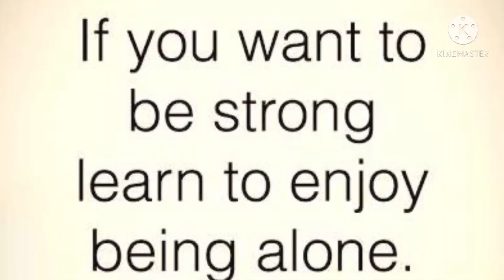เมียฝรั่ง# อากาศดี ๆเมียฝรั่งชนบท ✌️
สวัสดีค่ะ พี่น้องจ้า วันนี้เป็นอีกวันที่อากาศ ข่อนข้างดีค่ะ🌞 ชีวิตที่ต้องสู้ กับเมียฝรั่งชนทบ ✌️